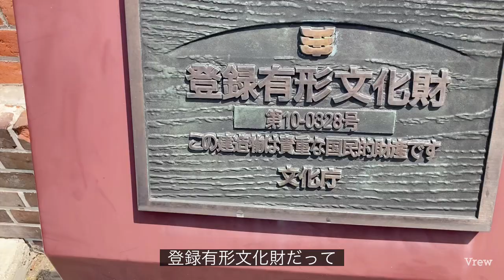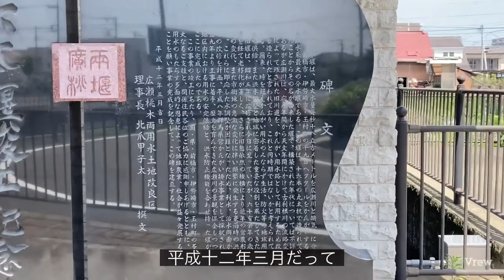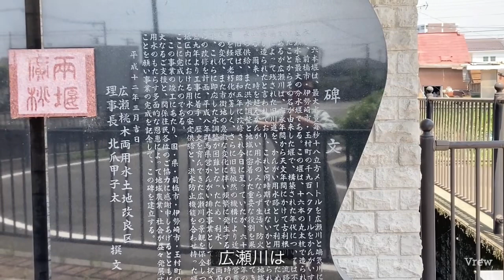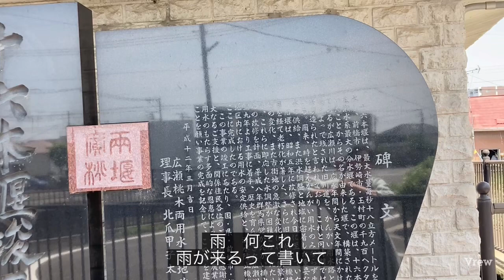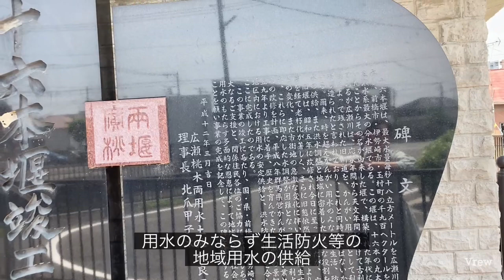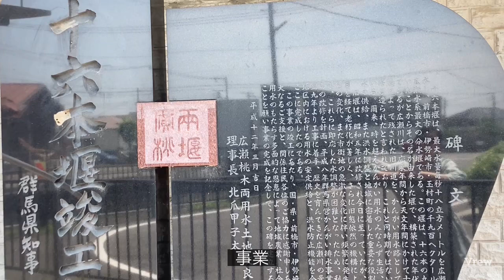前橋市芸術文化れんが蔵 と 広瀬川の十六本堰